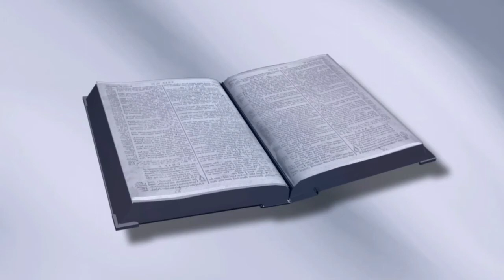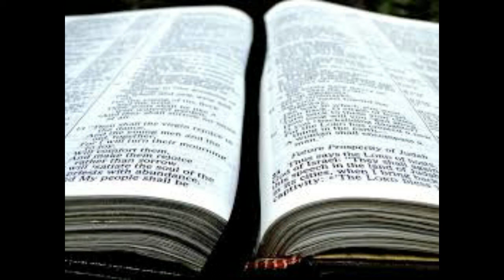浪子的比喻是什么？[路加福音15:11-32] [第59课]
浪子的比喻是什么？这是我们将在有关路加福音系列的第59课中回答的问题。